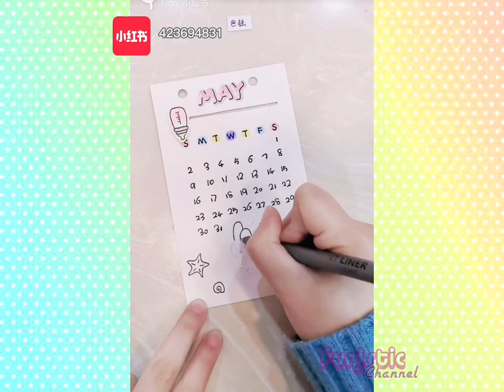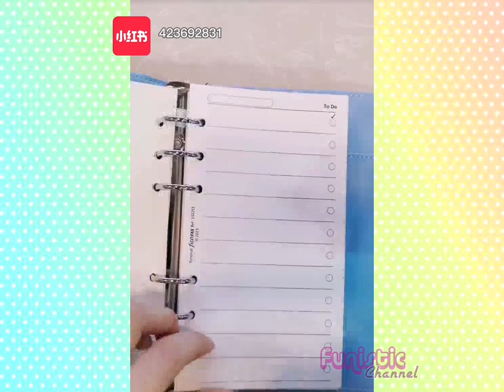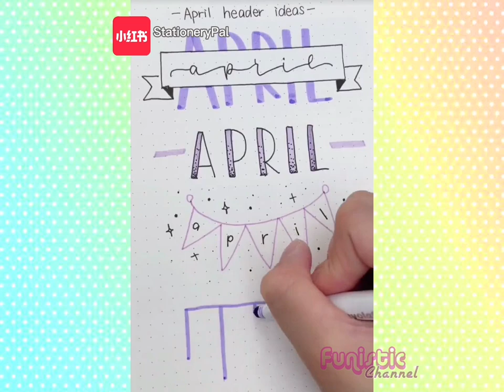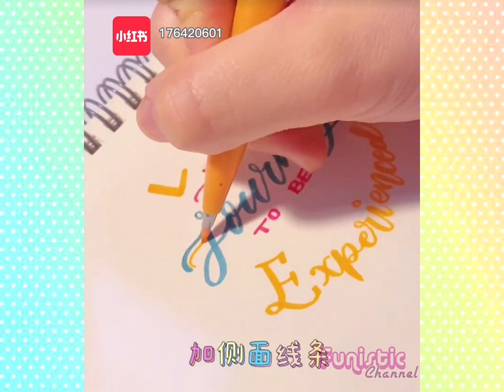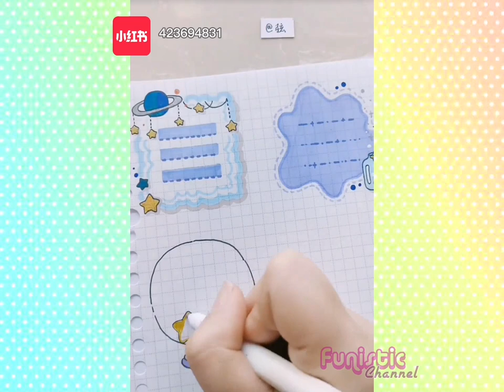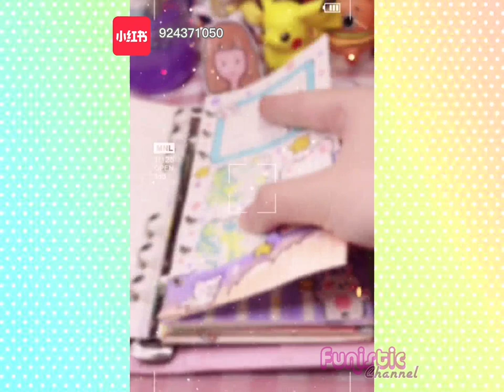How to draw & decorate Bullet Journal with washi tape & sticker tutorial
This video is perfect for you! Here you can find many interesting and unique videos. I really hope you enjoy it.

All the individual videos are reposted directly from the Chinese "Xiaohongshu" app or TikTok.

1) Sewing hacker
2) Secrets of clothes
3) Tips and tricks
4) Excellent skills
5) Latest technology
6) Cooking equipment
7) Latest tools
8) and others